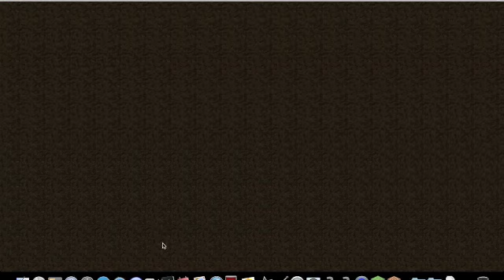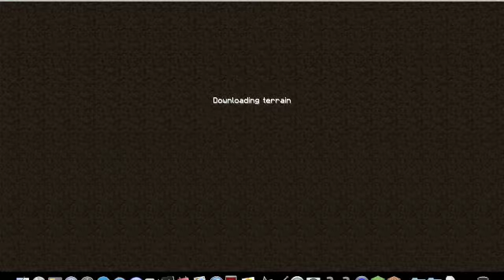Minecraft Hardcore Mode #13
the search for sugarcane